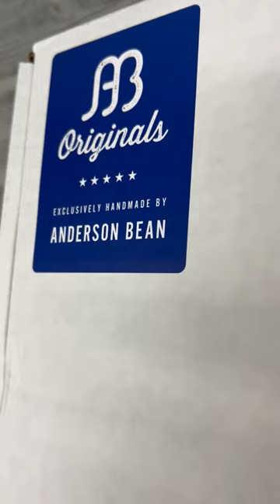EXCLUSIVE AB TOBACCO RUSTIC BIG BASS W/13" PUMA KIDSKIN TOPS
NIGRO'S EXCLUSIVE Anderson Bean Tobacco Rustic Big Bass w/13" Puma Kidskin Tops!  SEE BELOW FOR HOW TO GET A PAIR BEFORE THEY'RE GONE!